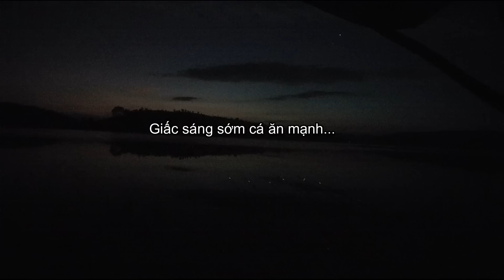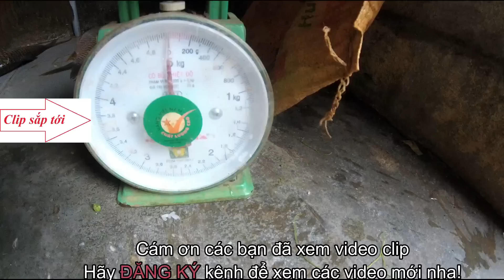Cần tay 6 3m đóng đàn mè dinh khủng | Nhật ký săn hàng Hồ Việt Nguyên 1-5-2022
Cần tay 6 3m đóng cá phê thật...

🔰 Zalo, điện thoại: 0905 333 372